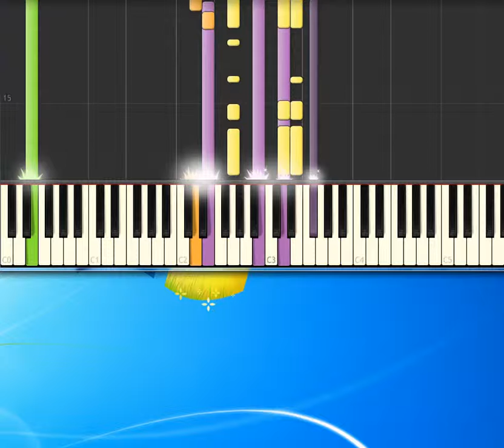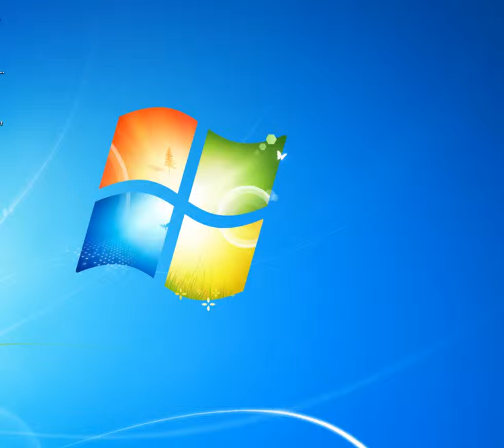[Piano Tutorial Synthesia]Danza sul mio petto - Antonacci Biagio